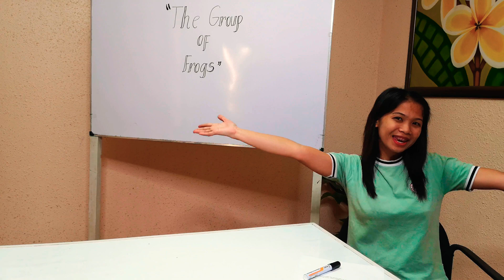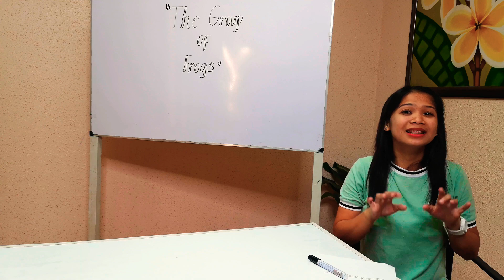【オンライン英会話】英語でショートストリー読み聞かせ（The Group of Frogs）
Joy先生による短い物語の読み聞かせ動画です。
物語のタイトルは“The Group of Frogs”です。
物語の内容や物語が伝えたい内容について考えてご覧ください！

オンライン英会話のパロッツ君